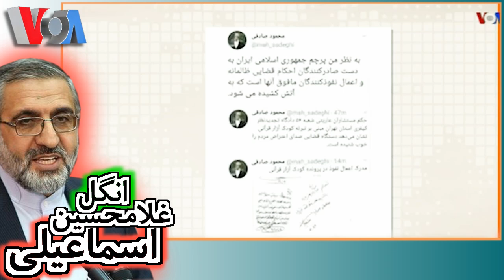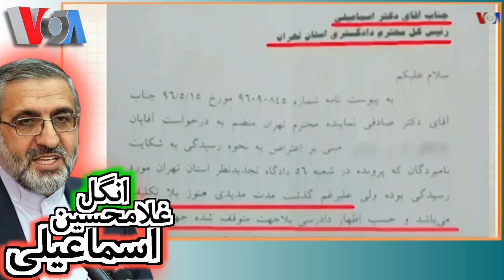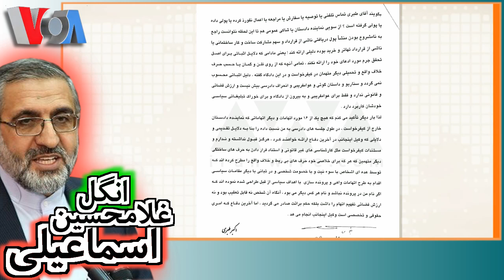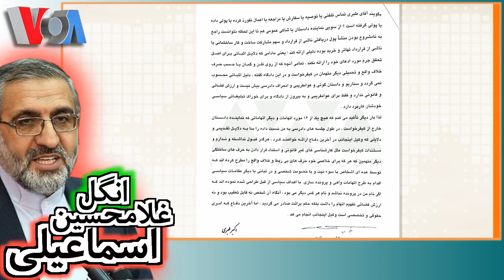انگل « غلامحسین اسماعیلی » کیست ! ؟ ؛